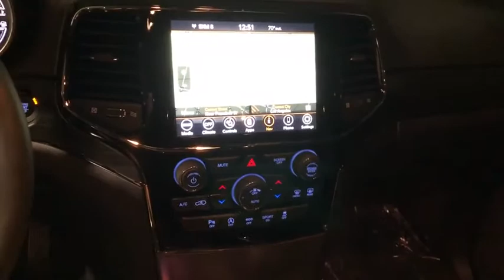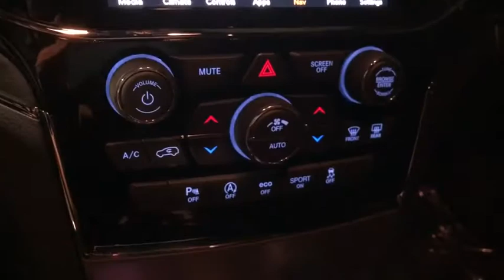2020 Jeep Grand_Cherokee Los Angeles, Beverly Hills, Santa Monica, Van Nuys, Culver City, LA L105426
New 2020 Jeep Grand_Cherokee available in Los Angeles, California at Los Angeles CDJR. Servicinng the Beverly Hills, Santa Monica, Van Nuys, Culver City, CA area.
2020 Jeep Grand_Cherokee Limited X - Stock#: L105426 - VIN#: 1C4RJEBG3LC246667